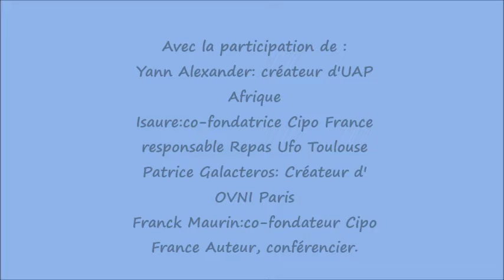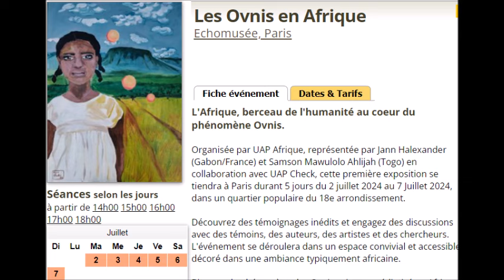Interview de Jann Halexander Exposition "Les Ovnis en Afrique" du 2 au 7 juillet. Vidéo du CIPO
Cette vidéo a été faite pour le CIPO ce n'est pas une vidéo Ovni Paris.

Le CIPO France est heureux d'accueillir Jann Alexander créateur d' UAP Afrique qui nous parle d'une première dans le genre à savoir l'exposition  "LES OVNIS EN AFRIQUE" en collaboration avec UAP CHECK fondé par Michaël Vaillant ( Data Scientist, consultant spécialisé dans l'étude des Phénomènes Aériens Non identifiés (UAP).

Du 2 au 7 juillet 2024, Galerie Echomusée
   21 rue Cave 75018 Paris de 14h à 19h
L'Afrique, berceau de l'humanité au coeur du phénomène Ovnis.
Organisée par UAP Afrique, représentée par Jann Halexander (Gabon/France) et Samson Mawulolo Ahlijah (Togo) en collaboration avec UAP Check, cette première exposition se tiendra à la Galerie Echomusée, Paris durant 5 jours du 2 juillet 2024 au 7 Juillet 2024, dans un quartier populaire du 18e arrondissement.
Découvrez des témoignages inédits et engagez des discussions avec des témoins, des auteurs, des artistes et des chercheurs. L'événement se déroulera dans un espace convivial et accessible, décoré dans une ambiance typiquement africaine. Bien que le phénomène des Ovnis soit peu médiatisé en Afrique, les témoignages qui émergent de ce continent, riche d'une histoire millénaire et de traditions multiculturelles, sont particulièrement remarquables. Cette exposition propose donc un nouveau regard sur ces mystères, interrogeant le lien potentiel entre le berceau de l'humanité et les origines extraterrestres possibles des phénomènes aériens non identifiés.

Entrée sur place: 6€ Possibilité de réserver sur place.

Le Cipo